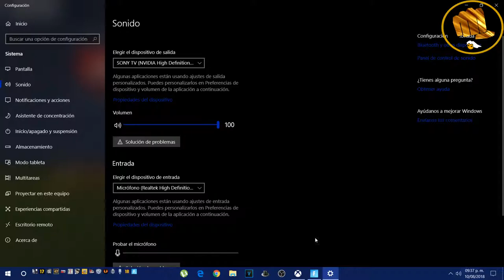Fornite: Nacidos para Perder, humillados por un solo hombre.